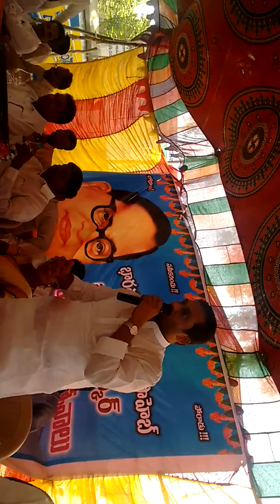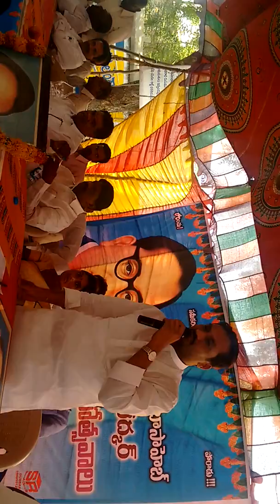bjp sate spoke person m.raghnna spech